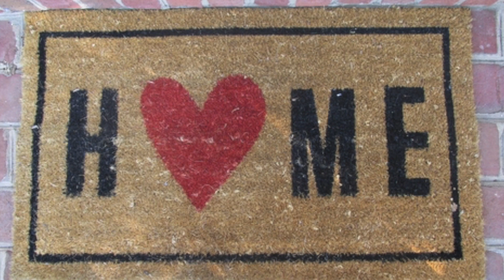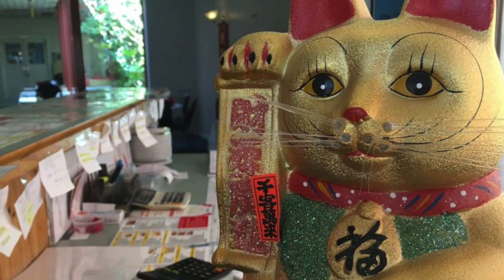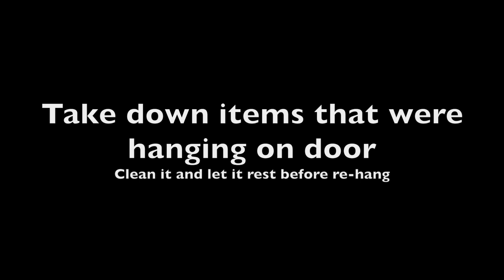Fengshui New year- wealth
Two things to jumpstart the new year for better wealth and health.